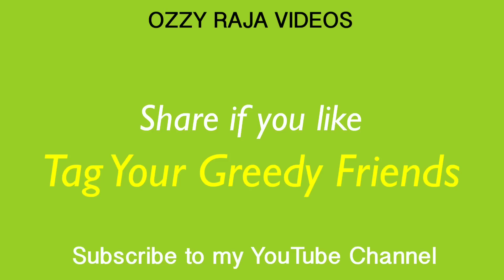Greedy | OZZY RAJA